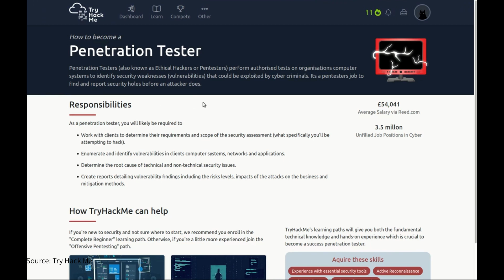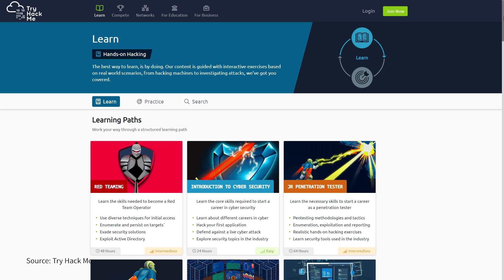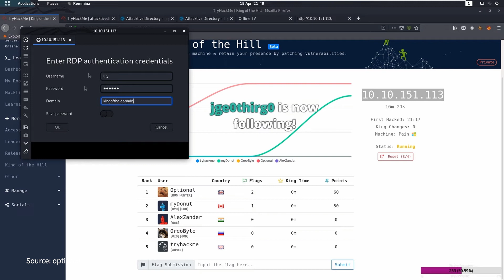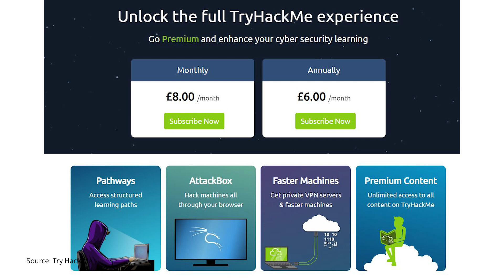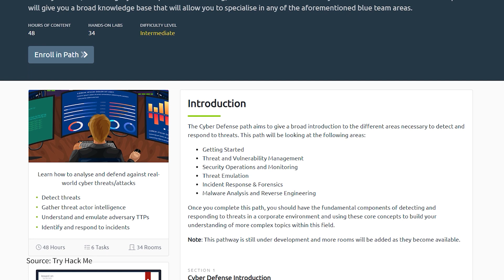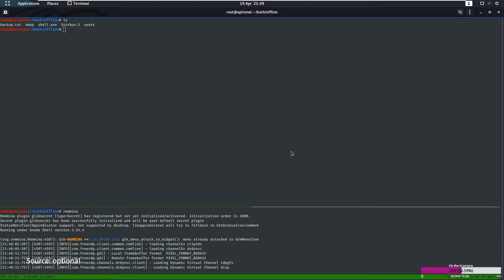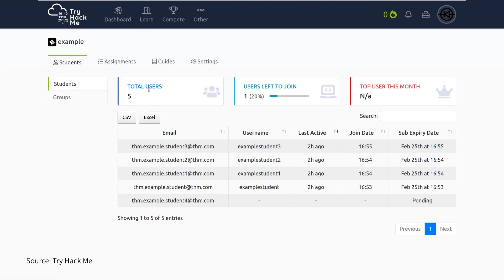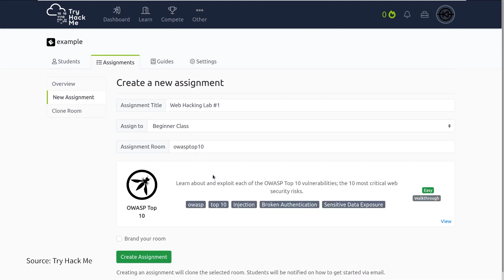tryhackme | cybersecurity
TryHackMe is an online CTF platform that teaches Cybersecurity through an interactive virtual lab. You will learn about theoretical and practical security features using a virtual room framework, whether you are an expert or a beginner. It's a user-friendly cybersecurity platform that challenges its users with a variety of CTF rooms to solve computer security problems and capture or defend computer systems.
Want to sharpen your hacking skills - take a look at this video review

Chapters:
0:00 - 2:14 Opening
2:15 - 2:23 Introduction Channel Video
2:24 - 3:37 What exactly is Try Hack Me platform?
3:38 - 5:07 How does it work?
5:08 - 5:58 Should I go Premium or FREE?
5:59 - 9:33 Learning Paths
9:34 - 10:56 Misc features
10:57 - 11:26 Education and business relevancy?
11:27 - 12:46 Additional Platforms
12:47 - 13:41 Summing it up

Yaniv Hoffman